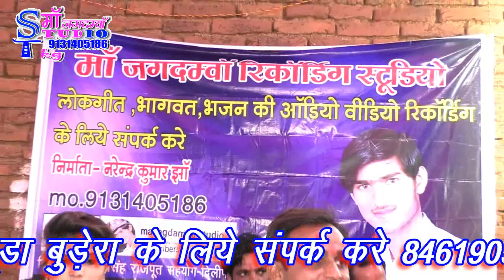राकेश विश्वकर्मा-सोनम सरगम//बंदना हो बंदना घर कन की वंदना//सूरजपुरा प्रोग्राम 2019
Ma jagdamba studio
Oll Youtube chennal
Link

4.